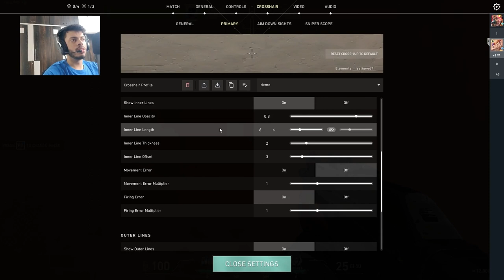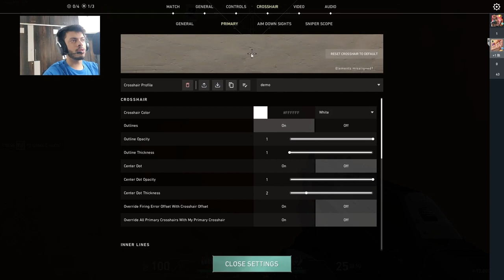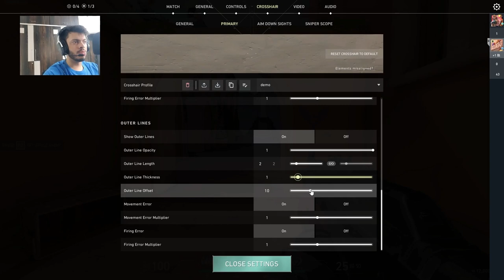The Basics of Valo9 Part 2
"🔥 Dive into the world of tactical brilliance and heart-pounding action with our Valorant Basics guide! 🎮 Whether you're a fresh recruit or a seasoned agent, this video is your ultimate crash course in mastering Riot Games' adrenaline-pumping shooter. 💥 Discover essential tips, tricks, and strategies to elevate your gameplay, from mastering agents' abilities to perfecting your gunplay. 🎯 Get ready to unleash your inner pro and climb the ranks in Valorant! 🚀 ValorantMastery GameOn ProGaming"